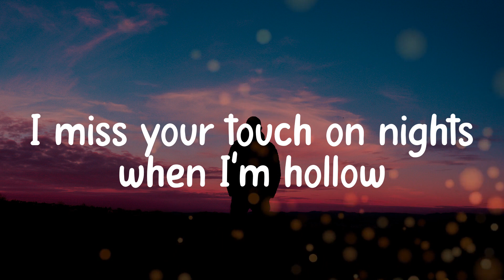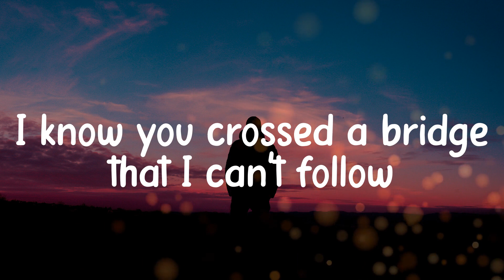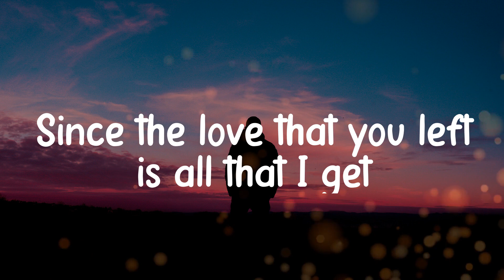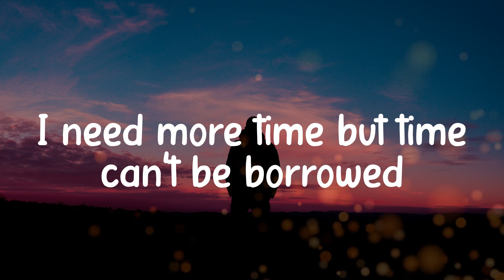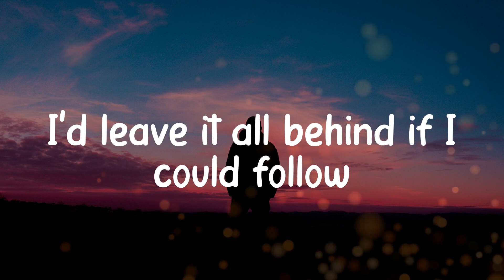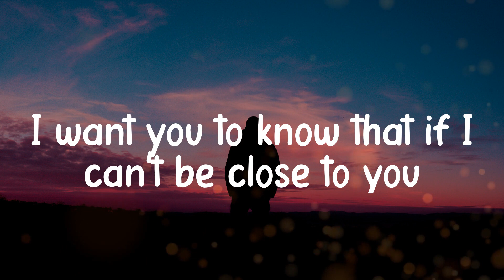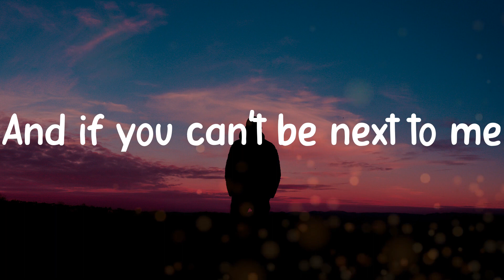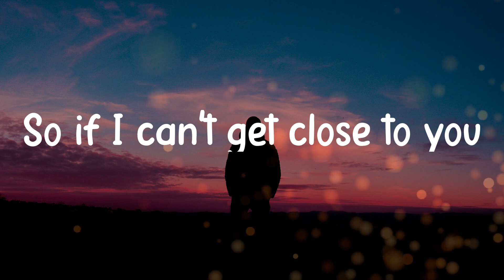Justin Bieber - Ghost (Lyric video)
Lyrics:
Whoa
Na, 𝚗a-na
More 𝚝han 𝚕ife
Oh